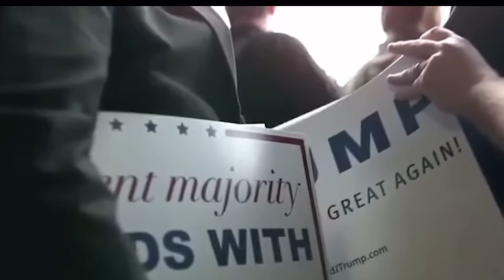Michael Moore Narrates Surprising New Trump Ad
Michael Moore Narrates Surprising New Trump Ad. In an unexpected move, former President Trump released a new ad narrated by filmmaker Michael Moore. The ad, which has quickly gained attention, combines Moore’s distinctive voice with Trump’s campaign messages. This surprising collaboration has sparked conversations and speculation about the motives behind this unique partnership.
00:00 BUD Light Ad
01:47 Ana's View
03:06 Old man Calls Joe
05:30 Debbie
07:17 New Trump Ad